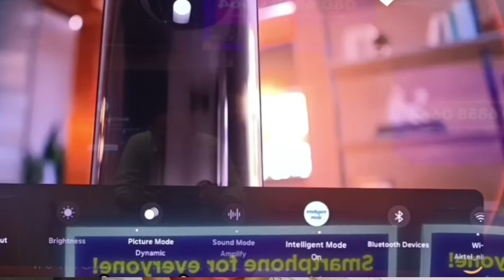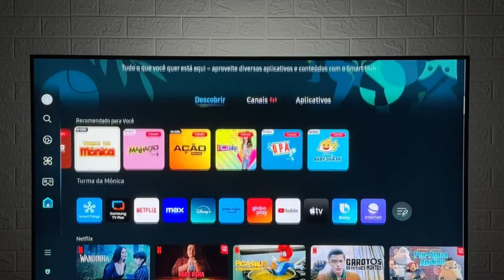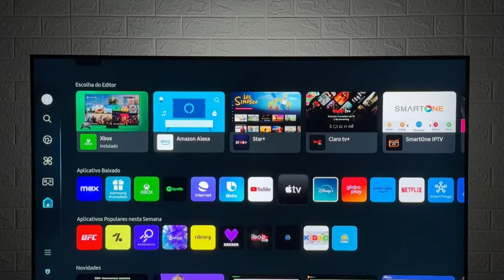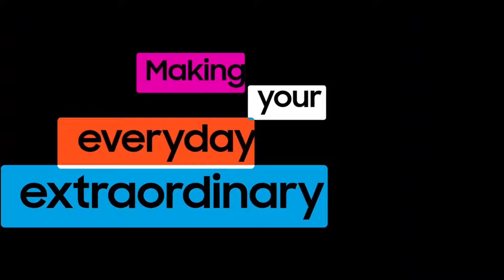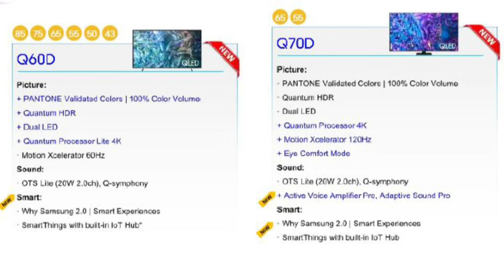💥💥What is the difference between Samsung Q60D and Q70D?/सैमसंग Q60D और Q70D में क्या अंतर है?55Q70D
lg 32 inch 2024 model hd ready smart led tv with frameless model cheapest price#LG32inchtv2024
TCL 12990
Intex 10600
4k 32 inch 13600
BPL 10000
Samsung 108 cm (43 inches) 4K Ultra HD Smart LED TV UA43DU7000KLXL (Black)

Samsung 108 cm (43 Inches) 4K Ultra HD Smart LED TV (UA43AU7600KXXL, Black)

Samsung 108 cm (43 inches) 4K Ultra HD Smart LED TV UA43DU8300ULXL (Titan Gray)

promotion ke liye contact Karen
collaboration and promotion

M.R.P.: ₹53,900
-17% ₹44,990

Samsung 125 cm (50 inches) 4K Ultra HD Smart LED TV UA50DU8300ULXL (Titan Gray
M.R.P.: ₹64,900 -15% ₹54,990

LG 80 cm (32 inches) HD Ready Smart LED TV 32LQ643BPTA (Black)
-50% ₹15,490
M.R.P.: ₹30,990.00M.R.P.: ₹30,990

LG 80 cm (32 inches) HD Ready Smart LED TV 32LQ576BPSA (Ceramic Black)
31% ₹16,490
M.R.P.: ₹23,990.00M.R.P.: ₹23,990

Samsung 80 cm (32 Inches) Wondertainment Series HD Ready LED Smart TV UA32T4340BKXXL (Glossy Black)
-35% ₹14,990
M.R.P.: ₹22,900.00M.R.P.: ₹22,900

MI 80 cm (32 inches) A Series HD Ready Smart Google TV L32M8-5AIN (Black)
-50% ₹12,499
M.R.P.: ₹24,999.00M.R.P.: ₹24,999

1. Polyester Yarn Waste

2. Smart Led Tv

3. Led Television
32 inch 2024 model hd ready smart led tv with frameless model cheapest price#LG32inchtv2024
TCL 12990
Intex 10600
4k 32 inch 13600